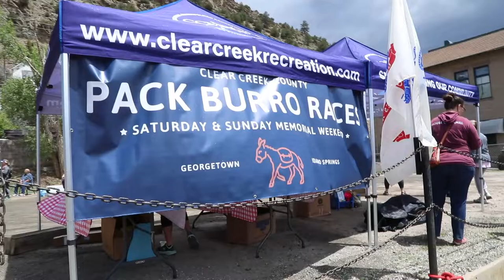Idaho Springs Burro Race 2022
Idaho Springs 2022 Memorial Day Race
"Race your A$$ off weekend"
Event by Clear Creek County Burro Racing

Video by Jared Kennedy
Video contributions by Brad Wann, Roland Brodeur, and Stan Lundy
Music “Cartoon Character Hobby horse by Studio Etude
             "Ready to go" by Allex"